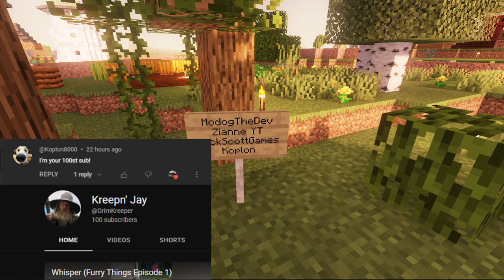100 Subscribers!!! | Kreelandia #24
Hey there guys! I'm Kreepn' Jay, and in this video, we give a special someone a shoutout, dig dirt, and talk about the future of the channel.

* Episode 24:
It won't be out until next Monday or the following Monday

* The official Kreepn' Jay Subreddit!

~Music~
* Haggstrom - C418
* Minecraft - C418
* Subwoofer Lullaby - C418
* Sweden - C418
* Wet Hands - C418

~Beneficial to me, I guess~